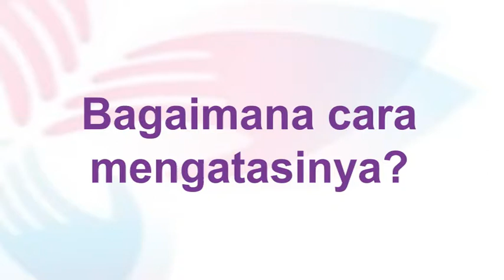Mengenal HEMODIALISIS part 2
Mungkin Anda sudah pernah mendengar tentang hemodialisis atau yang lebih awam dikenal dengan cuci darah. Tapi apa sebenarnya hemodialisis itu? Bagaimana proses hemodialisis sebenarnya? Amankah untuk dilakukan terus menerus? Apa bahayanya bila pasien lalai tidak melakukan tindakan hemodialisis ? Dan yang terpenting, Apa kelebihannya melakukan hemodialisis di RS Permata Cibubur ?

Simak penjelasannya langsung dari dokter yang bersertifikasi Hemodialisis dan sangat berpengalaman di Rumah Sakit Permata Cibubur, dr. Adnan Ismoyo.